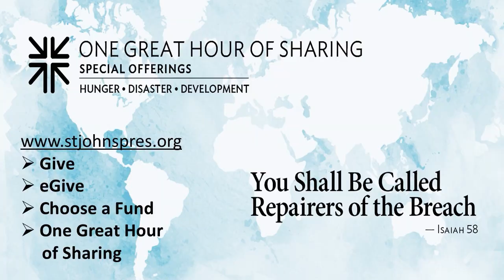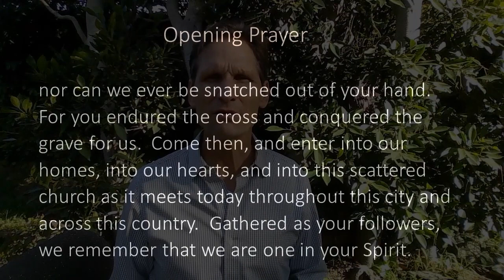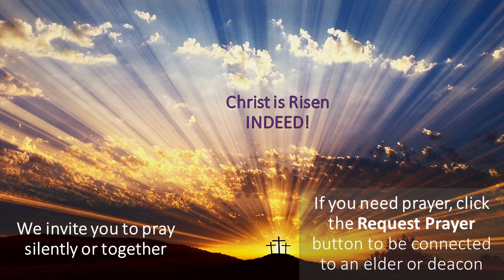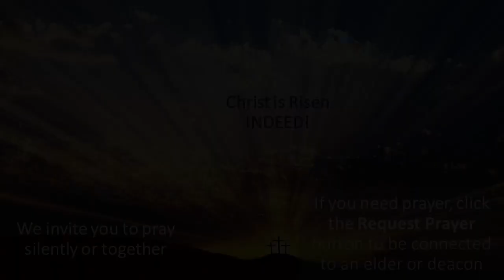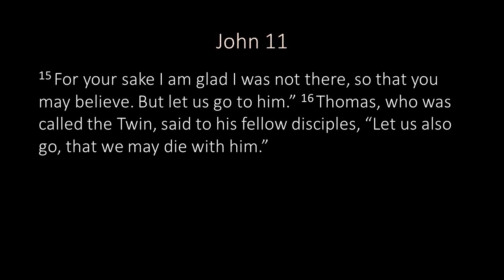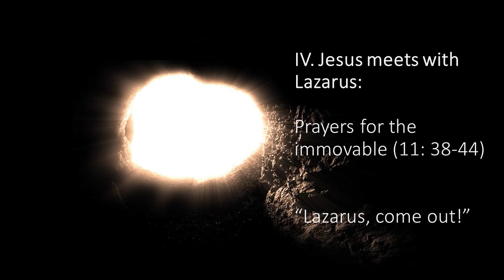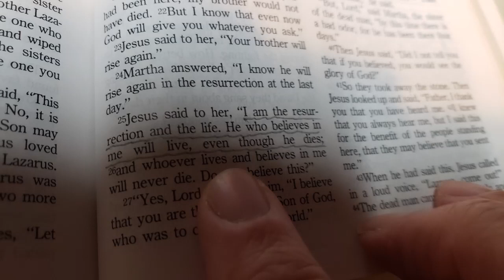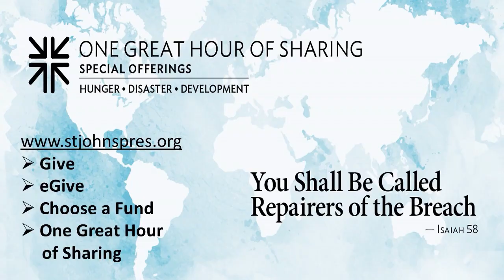Easter Sunday 04-04-21 - Full Service